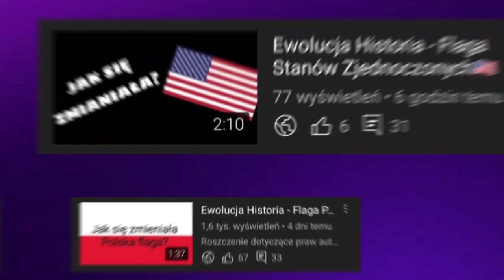Ewolucja loga Columbia Pictures (1924-2022)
🔴Opis🔴
Cześć! Witajcie w serii ewolucja na moim kanale! Dziś wam pokaże logo Columbia Pictures jak się zmieniało na przestrzeni lat. Jeśli masz pomysł na kolejny odcinek z tej serii to napisz w komentarzu! Zapraszam do oglądania!

🎵Muzyka: Dżin z Kufra - Gothic Remix (Instrumental)